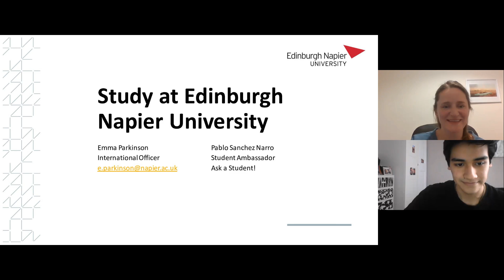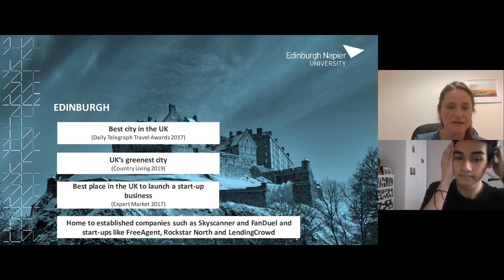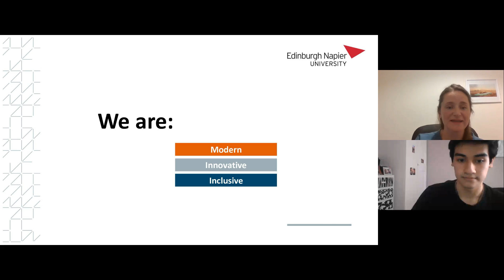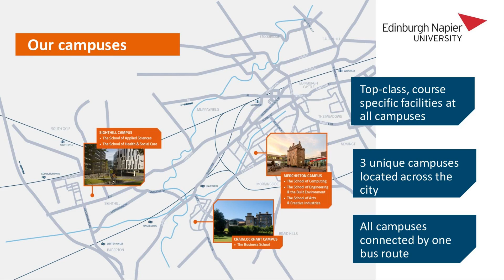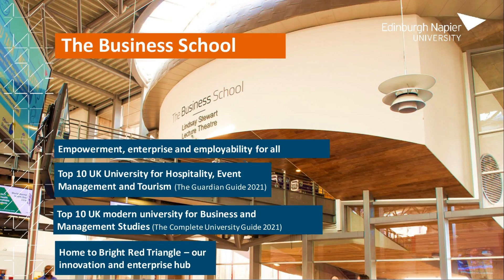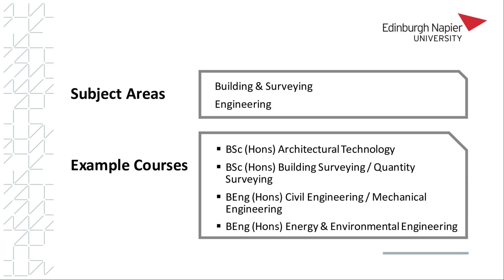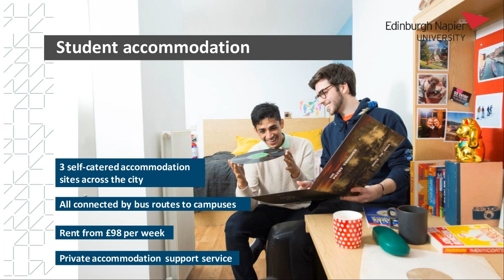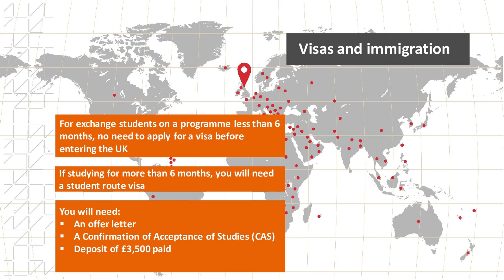PAU 2021 Edinburgh Napier Study at Edinburgh Napier, Number 1 Modern University in Scotland!